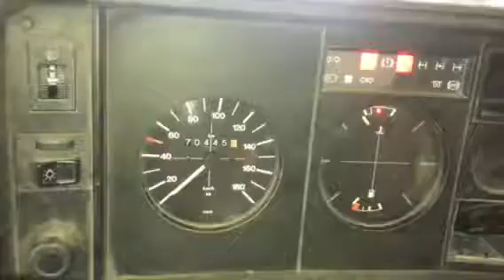34400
WV LT 28